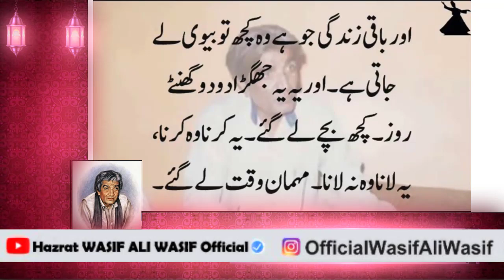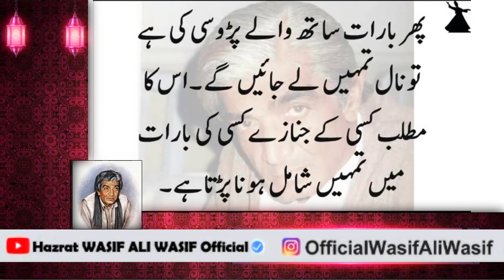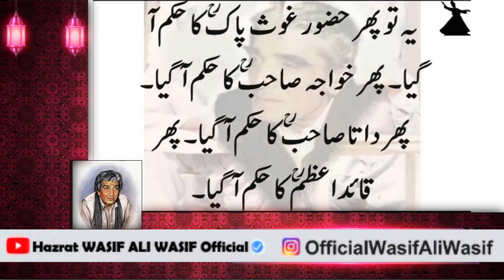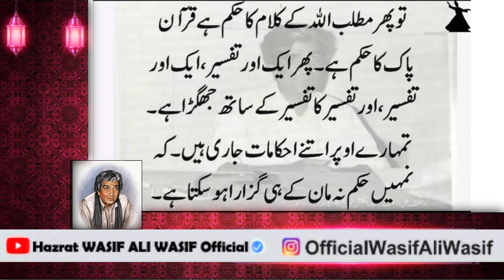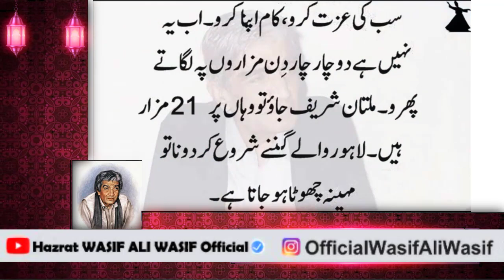WASIF ALI WASIF || Zindage Main Preshani Kaise Kam Ho? || Razi Kaise Raha Jaay | Lectures WASIF ALI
یہ بات اگر یاد رکھ لو تو میں بتاتا ہوں، کہ زندگی کا تجزیہ کر لو اِس میں گھبرائٹ نہ پیدا کرو، زندگی اگر ساٹھ سال کی لے لی جائے، ساٹھ تو خیر تھوڑے ہیں گھبرا نہ جائیں۔اِس کا ون تھرڈ نکال لو سونے والا واقعہ۔ ساٹھ سال میں سے بیس سال نکال لو یہ نیند کی نظر ہو گئے۔ ٹھیک ہو گیا نا۔ باقی زندگی بِک گئی دفتر میں۔ زندگی بیچ کے زندگی گُزارتے ہیں کچھ لوگ۔اور باقی زندگی جو ہے وہ کچھ تو بیوی لے جاتی ہے۔ اور یہ یہ جھگڑا دو دو گھنٹے روز۔ کچھ بچے لے گئے۔ یہ کرنا وہ کرنا ، یہ لانا وہ نہ لانا۔ مہمان وقت لے گئے۔کمائی خرچ کرنے کا وقت آ گیا۔ یہ سارے واقعات زندگی کے اوپر۔۔۔ پھر ڈاکٹر کہتا بیماریاں ہوں گی ضروری ہے ورنہ میرا گُزارا کہاں سے چلے گا۔ ڈاکٹر بڑے خانہ خراب، دُعا کرتے رہتے ہیں سارے، کوئی ڈاکٹر نہیں دُعا کرے گا شہر میں خیریت رہے۔یہ تو مر جانے والی بات ہے۔پھر بارات ساتھ والے پڑوسی کی ہے تو نال تمہیں لے جائیں گے۔ اس کا مطلب کسی کے جنازے کسی کی بارات میں تمہیں شامل ہونا پڑتا ہے۔تمہارے پاس بچت کیلئے دو چار سال بھی نہیں ہوں گے۔ کہ تم غور کر سکو۔ اچھا تو پھر اب اِس دو سال میں پریشانی یہ ہے کلمہ خالی کافی ہوتا تو بڑی بات تھی۔ پھر آپ کا پرابلم کیا ہو گا۔ نمبر ایک۔ اللہ کا حکم ہے۔ کہتا تابعدار۔ایک بندہ اور آئے گا کہے گا یہ حضور پاکؐ کا حُکم ہے۔ کہتا تابعدار۔ کہتا یہ صحابہ کرام کا حُکم ہے۔ واری واری حُکم ہے، کہتا تابعدار۔یہ تو پھر حضور غوث پاکؒ کا حکم آ گیا۔ پھر خواجہ صاحبؒ کا حکم آ گیا۔ پھر داتا صاحبؒ کا حکم آ گیا۔ پھر قائداعظمؒ کا حکم آ گیا۔ضیاء مرحوم نے فرمایا تھا، پھر اور قائدینِ ملت پھر محمد علی جوہر۔ فرمانے والے اتنے ہیں کے تیرے پاس فرمان ماننے کا ٹائم ہی کوئی نہیں۔تو پھر مطلب اللہ کے کلام کا حکم ہے قرآن پاک کا حکم ہے۔ پھر ایک اور تفسیر، ایک اور تفسیر، اور تفسیر کا تفسیر کے ساتھ جھگڑا ہے۔ تمہارے اوپر اتنے احکامات جاری ہیں۔ کہ نمہیں حکم نہ مان کے ہی گزارا ہو سکتا ہے۔زندگی اب موت کے کنارے ہے، آبشار ڈھل رہی ہے، گر رہی ہے۔ بیشمار واقعات چلے آ رہے ہیں، کہیں باہر سے کال آ رہی ہے کہیں گھر سے کال آ رہی ہے۔ کال اگر نہ ہو تو ٹیلی فون بند ہو جاتا ہے۔  بند ہو تو رابطہ ٹوٹ جاتا ہے۔ دعا کرتے ٹیلی فون کھل جائے۔مطلب ایک بندہ بتا رہا تھا یہ رات گُزری ہے نا  شب رات کی۔ رات کو دو بجے میں نے دُعا کی ہے فریاد کے ساتھ۔  یا اللہ میرا ٹیلی فون ٹھیک ہو جائے۔ کہتا فورا ٹھیک ہو گیا۔مطلب اتنا تم لوگ مجبور ہو تمہیں ضروریاتِ زندگی میں یہ واقعہ کرنا پڑ جاتا ہے۔ تو پھر یہاں تم نے کیا آگہی کرنی ہے تو کیا نا آگہی کرنی ہے۔اسلیئے کام آسان کرلو۔۔
اللہ اور اللہ کے حبیبؐ۔
سب کی عزت کرو، کام اپنا کرو۔ اب یہ نہیں ہے دو چار چار دِن مزاروں پہ لگاتے پھرو۔ ملتان شریف جاؤ تو وہاں پر 21 مزار ہیں۔ لاہور والے گننے شروع کر دو نا تو مہینہ چھوٹا ہو جاتا ہے۔اسلیئے اللہ اور اللہ کے حبیبؐ۔ بات سمجھ آئی۔ اُس کے بعد تم آپ، راضی ہو زندگی گزار کے رُخصتی کی تیاریاں کرو۔ سامان تو باندھو نا جو سامان جا سکتا ہے وہاں پر۔ وہاں جا کیا سکتا ہے۔گھڑی جائے گی۔ گھڑی نہیں جائے گی۔ کہتا جب تک ہم ہیں چلے گی نا۔ اب زندہ ہے انسان تو سنبھال لے گا۔ مکان جائے گا، کچھ لوگوں نے مکان خریدنا دُعاکرو مکان خرید لیں۔ پیسے باہر نکالو دفع کرو مکان خریدو۔تو مُدعا یہ ہے اللہ اپنا فضل کرے۔ اسلیئے اللہ اور اللہ کے حبیبؐ والی بات
FINAL
ہے، کافی ہے۔ یہ ہم نے
SIMPLIFY
نہیں کیا اللہ نے خود کیا ہے۔
Hazrat WASIF ALI WASIF Reh Naats